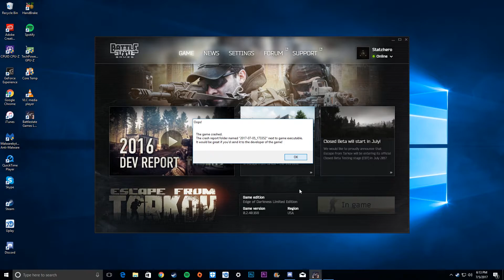Are we getting better? - Escape from Tarkov gameplay